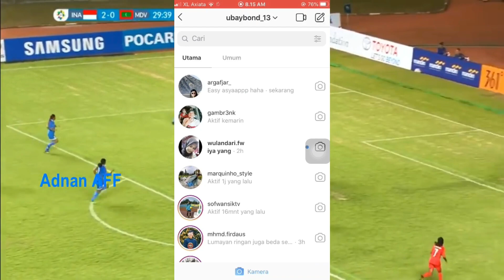SKILL CEWE! TUTORIAL SKILL ZAHRA MUZDALIFAH PEMAIN TIMNAS INDONESIA PUTRI DAN PERSIJA JAKARTA PUTRI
Assalamualaikum. Halo teman-teman football lovers dan futsal lovers, kalian pastinya sudah tidak asing lagi dengan pemain sepakbola cewe ini. Yap ini dia Zahra Muzdalifah merupakan pesepakbola asal klub Persija Jakarta putri dan andalan Timnas Indonesia Putri. dalam video ini saya akan meniru skill dari Zahmuz sekaligus memberikan tutorial kepada kalian. Selamat mencoba dirumah ya sukses selalu untuk kita semua. Salam olahraga!